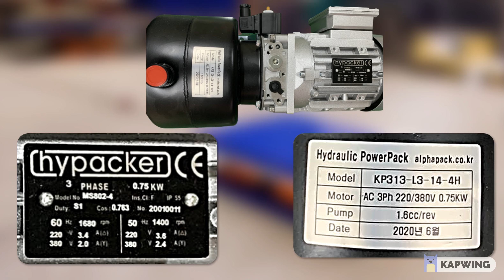Hydraulic PowerPack for Lifters